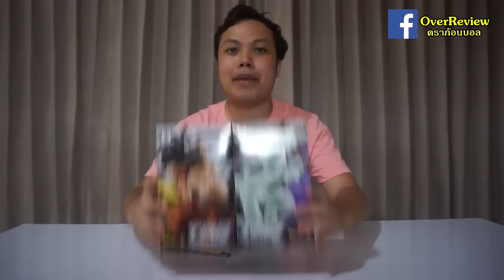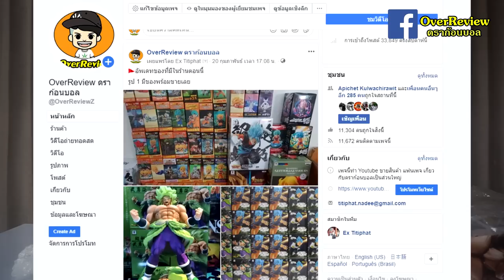รีวิวฟิกเกอร์ โกคูกับฟรีเซอร์ Tag